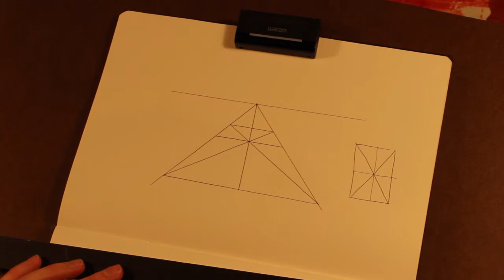Perspective Basics 4: Horizontal Center of a Plane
This video covers an extremely simple way to find the horizontal center of a plane after you've found the vertical center.